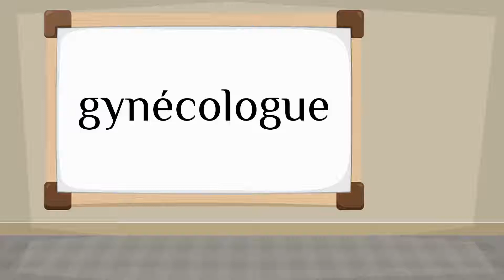How do you say 'gynecologist' in French?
How to say 'gynecologist' in French? Listen to hear the pronunciation.